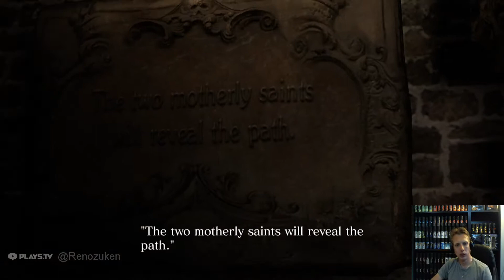Resident Evil 6 Walkthrough - Dutch Commentary - Part 17: Tall Oaks Church! (Leon C2)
Campaign: Leon (Helena)
Chapter: 2 - The Cathedral
Difficulty: Veteran